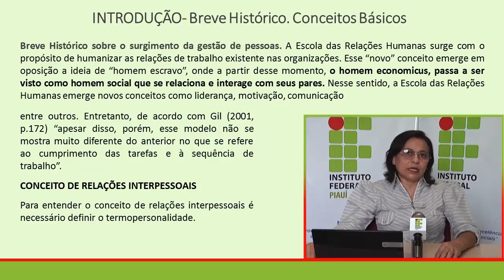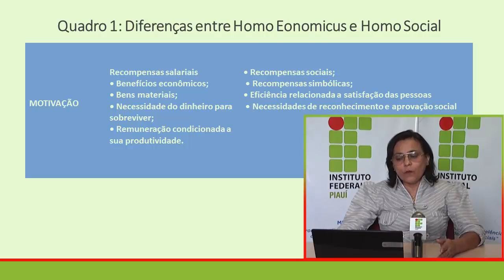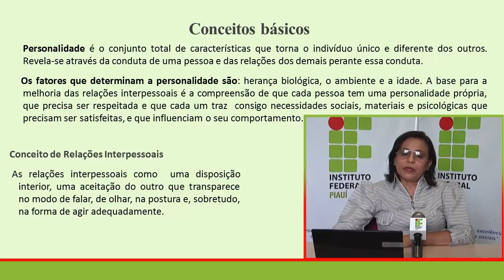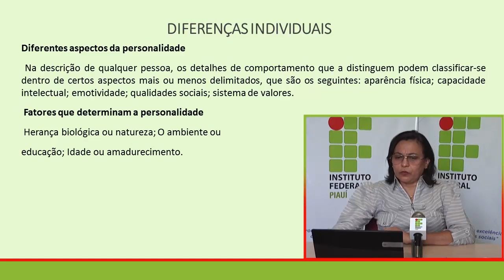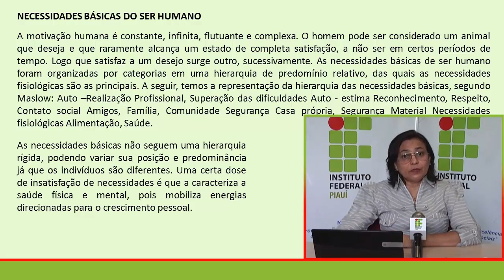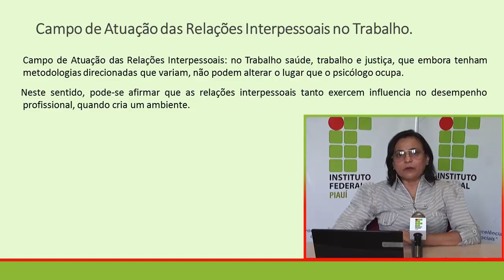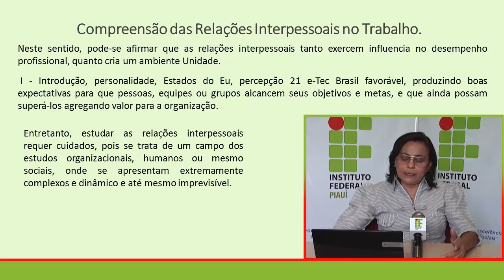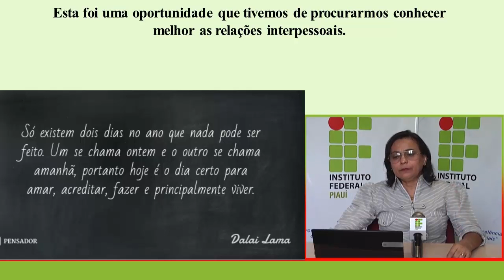CURSO TÉCNICO EM SERV. EM CONDOMÍNIO - Relações Interpessoais no Trabalho - AULA I